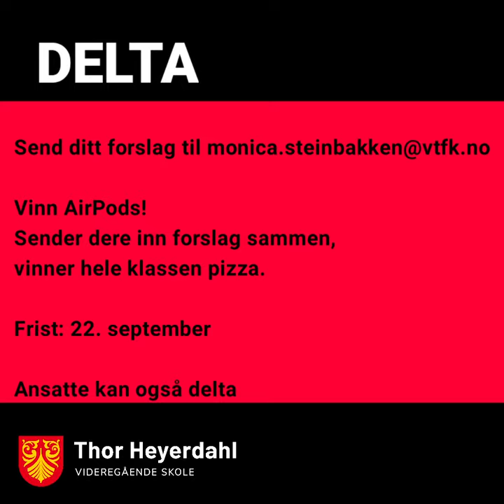Fantastiske teknologiske muligheter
Nå får elevene utfordre seg enda mer innen teknologi, læring og kreativitet. Foreslå navn på splittert nytt rom stappfullt av teknologisk utstyr og kreative muligheter og vinn AirPods. Sender dere inn forslag sammen, vinner hele klassen pizza.
Har du forslag til logo så send gjerne det også.

Når rommet er helt klart og navnet er på plass, så booker lærerne tid til sin klasse.
Dette blir gøy!

Ansatte kan også delta. Les mer på thvs.no.